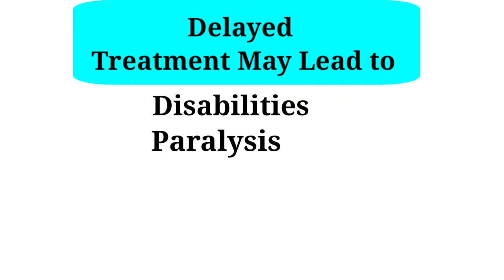ब्रेन स्ट्रोक और लकवे के खतरे को टालने के लिए आपके पास कितना समय होता है | FAST Symptoms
Brain Stroke FAST Symptoms and Signs | ब्रेन स्ट्रोक और लकवे के खतरे को टालने के लिए आपके पास कितना समय होता है | How to Prevent Paralysis and Disabilities After Stroke Attack | Healthy Health Forever
BEFAST is an easy technique to know about stroke symptoms B for Balance E for Eye F for Face A for Arm S for Speech and T for Time. If you know about these 6 words can stop the risk of stroke and prevent paralysis, disabilities, and coma.